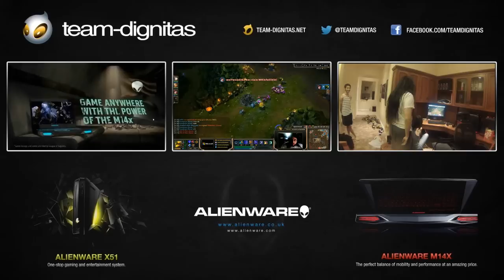Team Dignitas LoL Vlogs: Imaqtpie #1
dignitas/Imaqtpie kicks off our new vlog series!